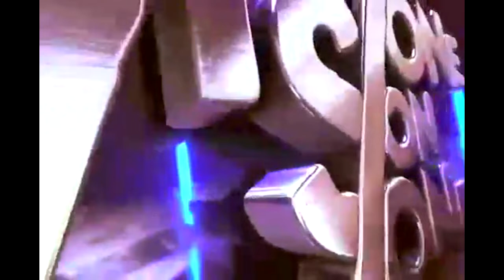LSV One On One episode 3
Host: curtis carney itoka
Video by richard a. henries iv

Ikogbonna of Nigeria and Toosweetannahgh
arrives in Monrovia Liberia for the premiere of “Brown Sugar “ (The Wedding), produced by Chi Chi and written by Jay U Boy.